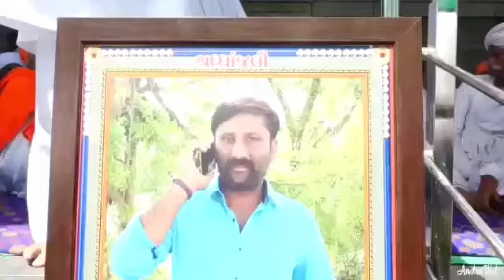Raju Bhai Kherpur King👑